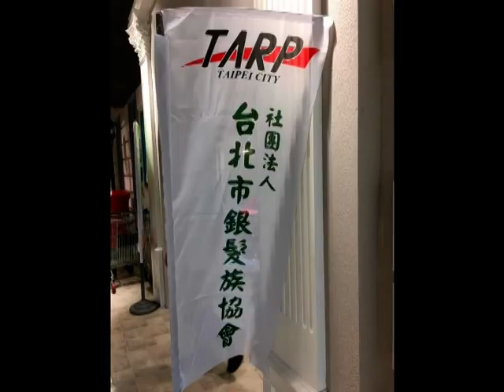((高點舞台音響))((吳浩源))/舞台燈光器材/出租/批發/結婚/喜慶/宴會/廟會/選舉/春酒/尾牙/滿月酒/攝影/錄影投影/舞臺車/樂團/薩克斯風/二胡/吉他/KB/古箏/黑管/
台北市銀髮族協會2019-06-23
各種外場專業PA舞台燈光音響器材.各式卡儂頭.6.3音頻.3.5音頻.材料.高級編織網..線材.EQ.調音台(MiXER)專業舞台後級(擴大機)航空箱(瑞克箱)PA外場舞台專用喇叭.各種音響批發買賣維修服務+空白歌單批發.歌單專業整編印刷.歡迎同行歌單代客印刷服務